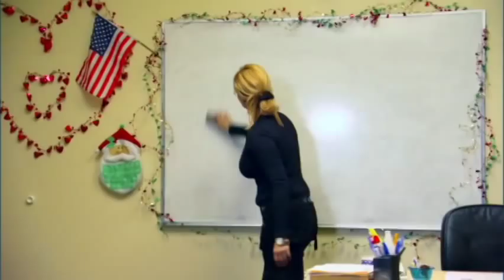SARKIS SARKISYAN AREV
Sarkis Sarkisyan
Arev
music lyrics: Papin Poghosyan
director: Chuko
BY:Koji film
ARMENIAN MUSIC VIDEO